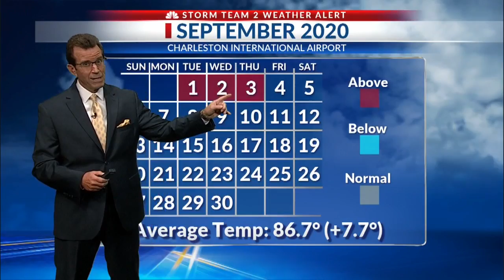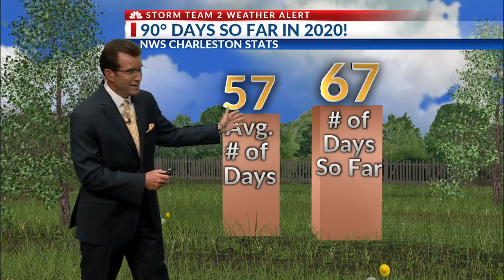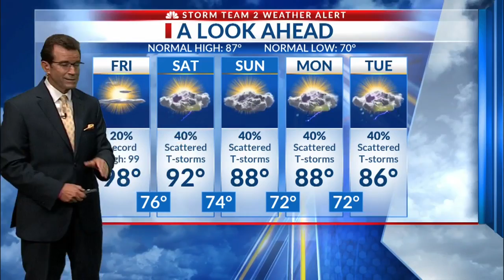Excessive heat expected again Friday